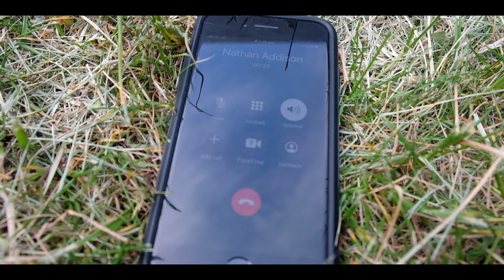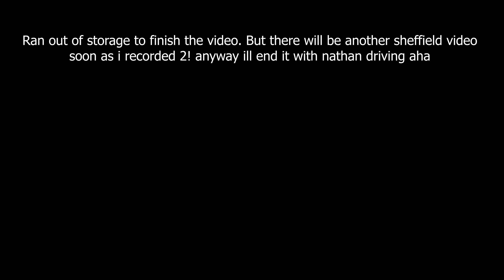Day out in SHEFFIELD